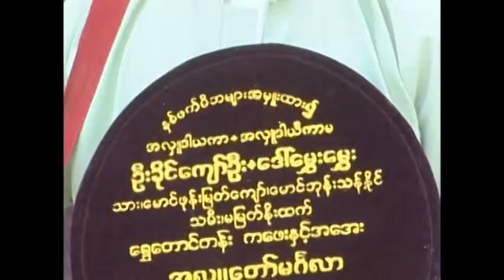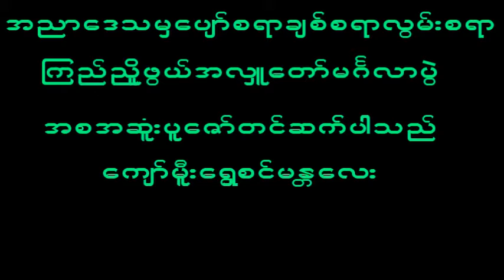November 7, 2022